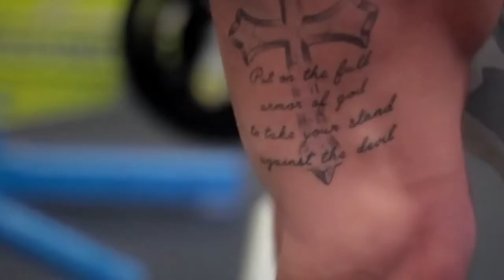Sports: Natalie Kerwin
Submission for the Michigan Association of Broadcasters award for Sports, showcasing Multi-Media Journalist's Natalie Kerwin's coverage of sports in Mid-Michigan for the 2020 year.